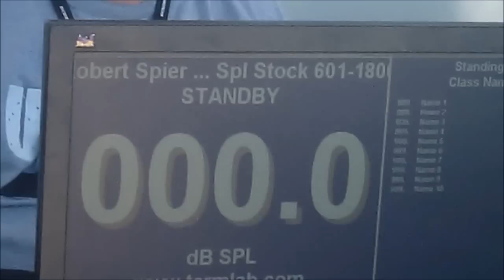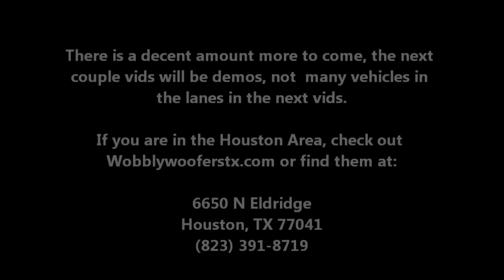Wobbly Woofers Car Stereo's 1st Car Show/Soundoff (Part 1)